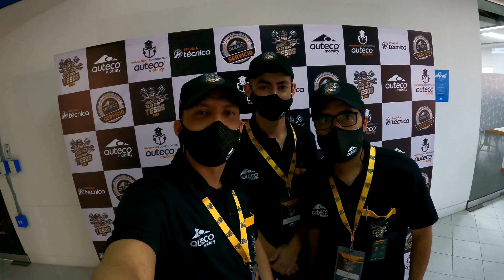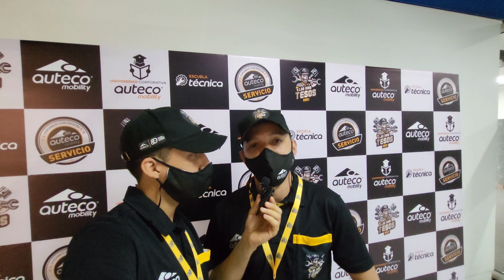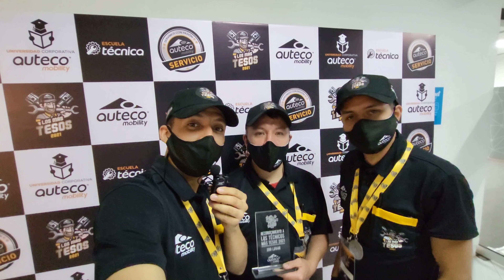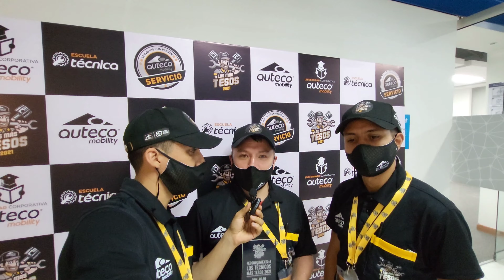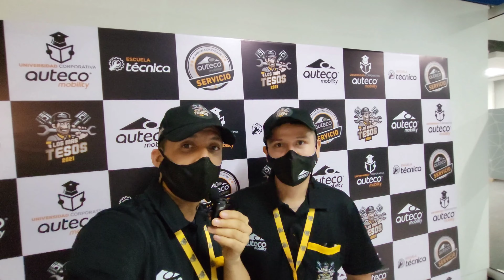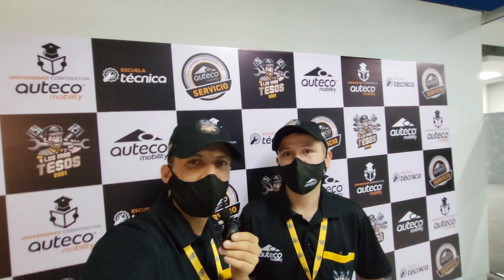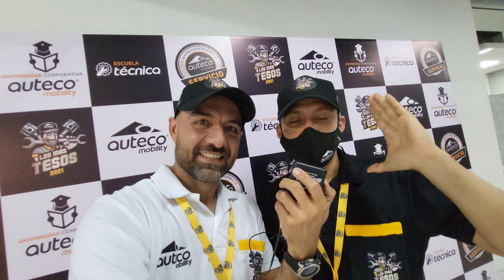Conozca a los 8 FINALISTAS de Los mas tesos 2021😎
En este video les PRESENTO a los 8 MEJORES TECNICOS DE Colombia en esta edición 2021, Si están cerca a sus ciudades para que vayan y los conozcan 🤗

►Edwar Stiven Sanchez
Motocervantes Bosa
CR 89 B # 53 B 28 SUR 1 Bosa Bogotá

►Jorge Andrés Torres
Planeta motos
Av 1ro de mayo # 71f-25 Barrio Carbajal Bogotá

►Juan Felipe Buelvas
Zona motriz Sede Medellín
Calle 50 # 64c-30 Medellín

►Sebastian Restrepo
W Motos
Calle 10 # 43D-10 El poblado Medellín

►William Palacios
W Motos

►Diego Rey Leal
Servicio Premium
Calle 7 # 0-84 barrio latino Cúcuta

►Cristhian Steven Pirateque
Fixer Motos
Cra 43 No 50-04 Sur Porfia Villavicencio

►Juan Camilo Montoya
Kmimotos Frontino
Cra 30 # 31-02 Frontino Antioquia

Saludos!

Posdata: Me gane una MOTO 🤗🤗🤗